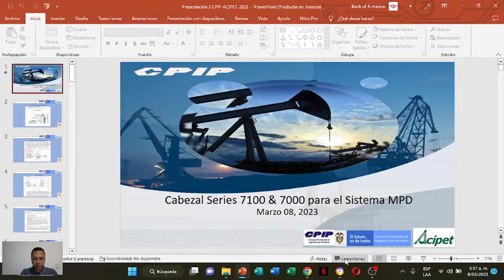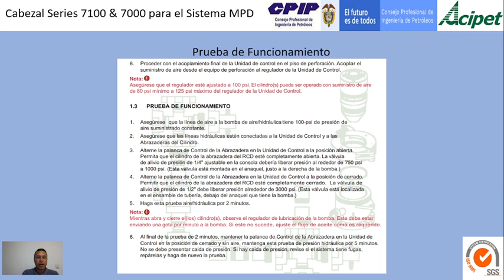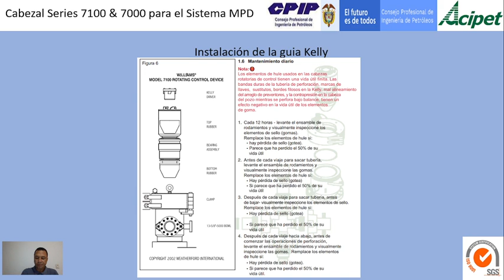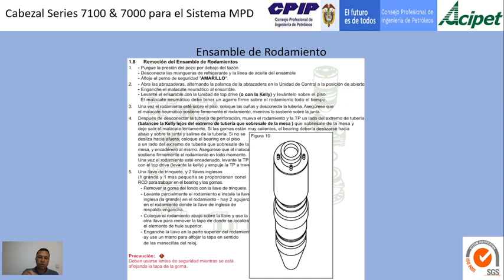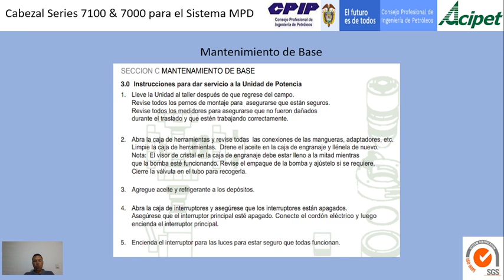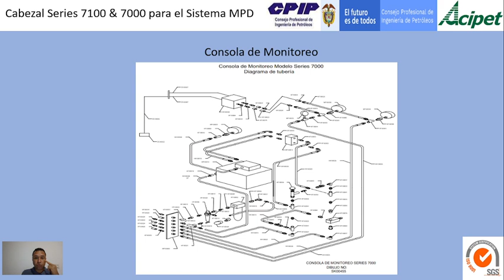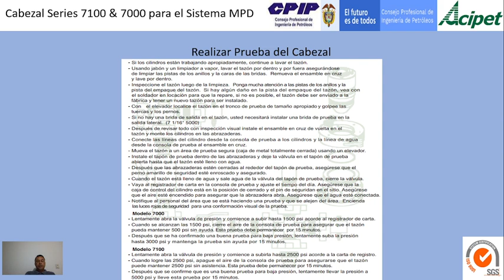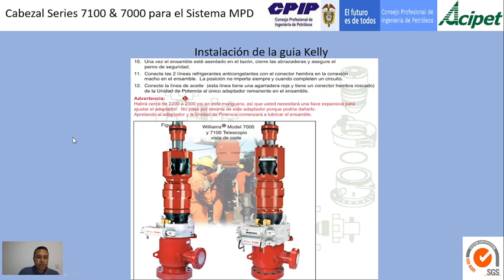Cabezal series 7100 & 7000 para el Sistema MPD - Modulo 3 - Iván Pérez González